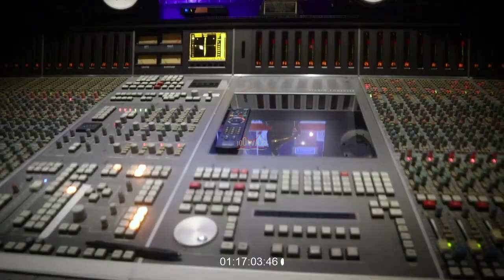Taylor Girlz – Niva and Daysha Taylor – Creating Fresh Vibes with New Music. Witness Musical Alchemy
Taylor Girlz Make Magic With R&B Legend Niva

100Wayz.com

Want More Of ?